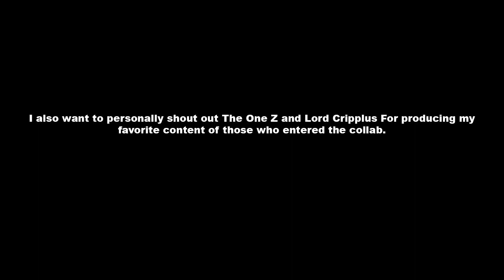Memyselfandpi 2's 5000 Subscriber Special (Meme Collab)